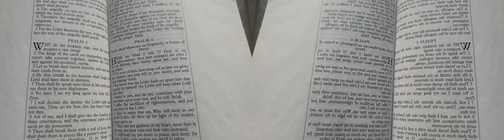False Prophet Domonique Davis - Clown: The Only Begotten Sons True Identity Psalm 2 - 4